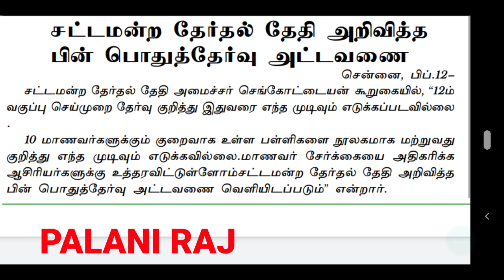TN SCHOOL PUBLIC EXAM LATEST OFFICIAL UPDATES |SCHOOL SCHOOL PUBLIC EXAM MAY MONTH | PRACTICAL EXAM